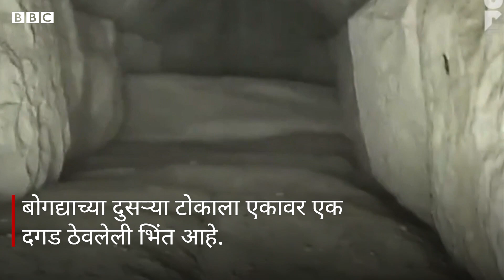Giza Pyramid Tunnel : गिझा पिरॅमिडमध्ये सापडलेल्या बोगद्यामुळे Khufu Pharaoh च्या कबरीचा शोध लागेल?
इजिप्तमधील गिझा पिरॅमिडच्या आत एक बोगदा आढळला आहे. गिझा पिरॅमिडजवळच्या पुरातत्व मंत्रालयाने एक पत्रकार परिषद घेऊन याची माहीती दिली. हा बोगदा 9 मीटर लांब आणि 2.1 मीटर रुंद आहे.